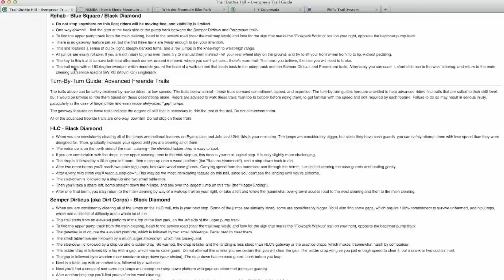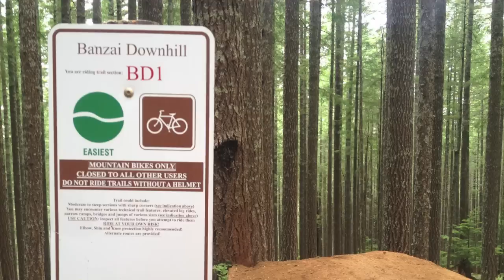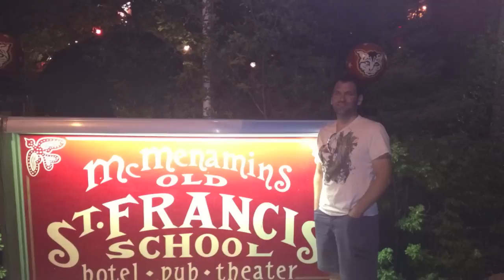Road Trip 2012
Blake, Zack, Tage and Frank (shuttle master)

Intro - 0:00
Ashland - 2:08 (Ahsland, Or. Time Warp)
Black Rock - 5:41 (Falls City, Or. Banzai Downhill)
Duthie - 11:04 (Isaaquah, Wa. Duthie Park)
Vancouver - 15:05 (Vancouver, B.C. Cypress Mountain: Mystery Downhill, Stupid Grouse,
Mount Seymour: Corkscrew, Pingu, Pangor)
Whistler - 20:09 (Whistler, B.C. Dirt Merchant, A-Line, Crank It Up, Blue Velvet, Freight Train)
I-5 Colonnade - 23:40 (Seattle, WA.)
Outro/Slideshow - 26:00